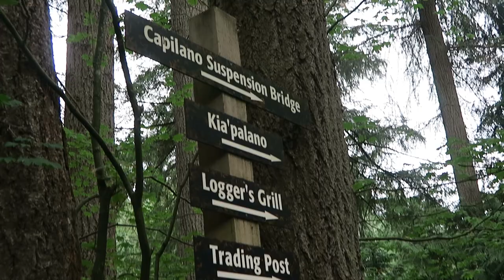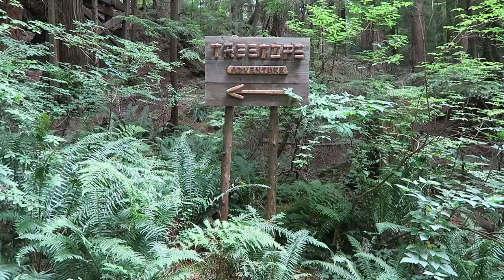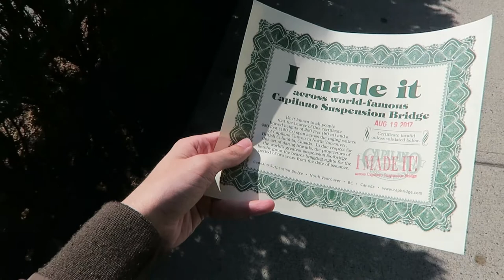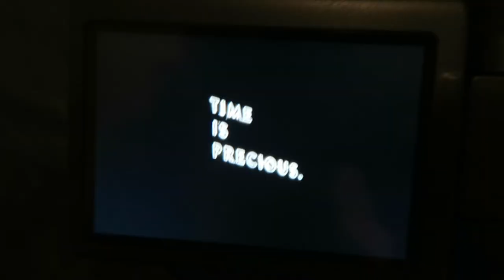VLOG #40: CROSSING CAPILANO SUSPENSION BRIDGE!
After arriving yesterday, I made the trip across Capilano Suspension Bridge before sampling the delights at Granville Island! Vancouver is a phenomenally vibrant and cultural city...

All of this was filmed on a Canon G7X camera.